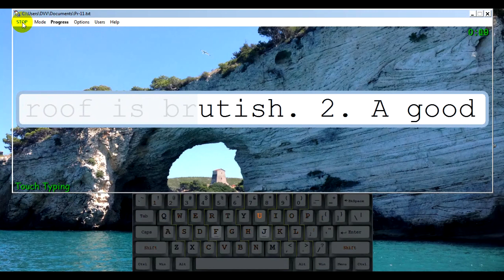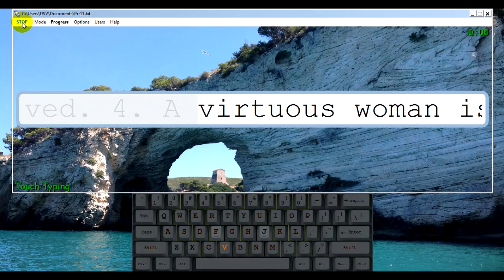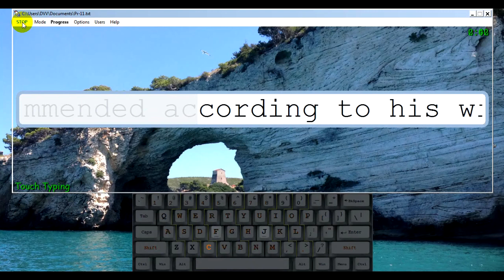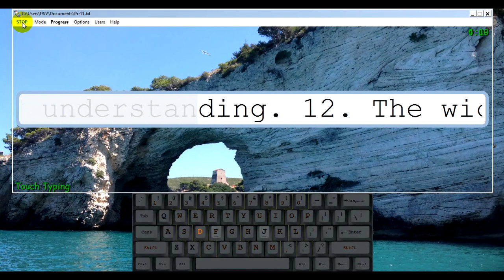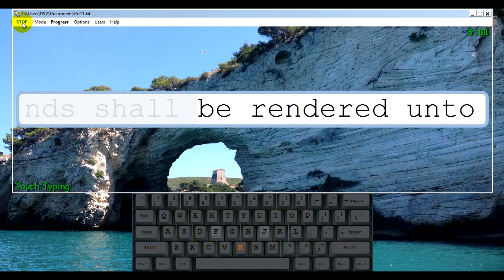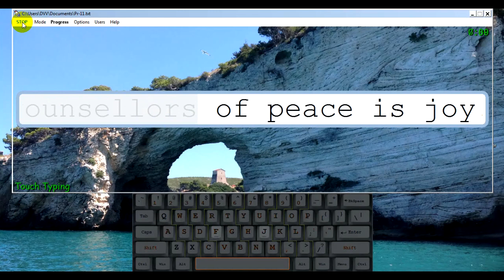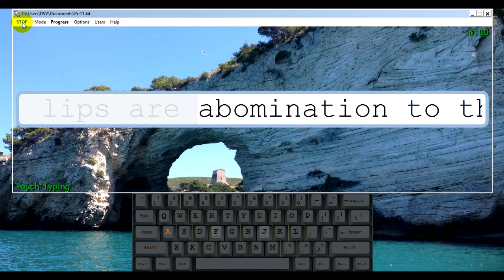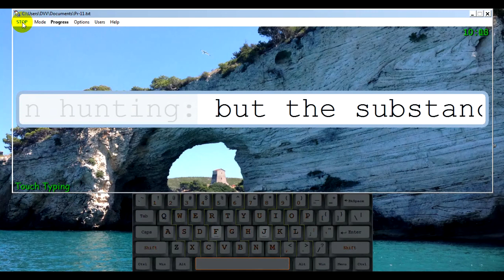ASMR TYPING PROVERBS. CHAPTER 11. HOLY BIBLE. OLD TESTAMENT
Chapter 11
1. A false balance is abomination to the Lord: but a just weight is his delight.
2. When pride cometh, then cometh shame: but with the lowly is wisdom.
3. The integrity of the upright shall guide them: but the perverseness of transgressors shall destroy them.
4. Riches profit not in the day of wrath: but righteousness delivereth from death.
5. The righteousness of the perfect shall direct his way: but the wicked shall fall by his own wickedness.
6. The righteousness of the upright shall deliver them: but transgressors shall be taken in their own naughtiness.
7. When a wicked man dieth, his expectation shall perish: and the hope of unjust men perisheth.
8. The righteous is delivered out of trouble, and the wicked cometh in his stead.
9. An hypocrite with his mouth destroyeth his neighbour: but through knowledge shall the just be delivered.
10. When it goeth well with the righteous, the city rejoiceth: and when the wicked perish, there is shouting.
11. By the blessing of the upright the city is exalted: but it is overthrown by the mouth of the wicked.
12. He that is void of wisdom despiseth his neighbour: but a man of understanding holdeth his peace.
13. A talebearer revealeth secrets: but he that is of a faithful spirit concealeth the matter.
14. Where no counsel is, the people fall: but in the multitude of counsellors there is safety.
15. He that is surety for a stranger shall smart for it: and he that hateth suretiship is sure.
16. A gracious woman retaineth honour: and strong men retain riches.
17. The merciful man doeth good to his own soul: but he that is cruel troubleth his own flesh.
18. The wicked worketh a deceitful work: but to him that soweth righteousness shall be a sure reward.
19. As righteousness tendeth to life: so he that pursueth evil pursueth it to his own death.
20. They that are of a froward heart are abomination to the Lord: but such as are upright in their way are his delight.
21. Though hand join in hand, the wicked shall not be unpunished: but the seed of the righteous shall be delivered.
22. As a jewel of gold in a swine's snout, so is a fair woman which is without discretion.
23. The desire of the righteous is only good: but the expectation of the wicked is wrath.
24. There is that scattereth, and yet increaseth; and there is that withholdeth more than is meet, but it tendeth to poverty.
25. The liberal soul shall be made fat: and he that watereth shall be watered also himself.
26. He that withholdeth corn, the people shall curse him: but blessing shall be upon the head of him that selleth it.
27. He that diligently seeketh good procureth favour: but he that seeketh mischief, it shall come unto him.
28. He that trusteth in his riches shall fall; but the righteous shall flourish as a branch.
29. He that troubleth his own house shall inherit the wind: and the fool shall be servant to the wise of heart.
30. The fruit of the righteous is a tree of life; and he that winneth souls is wise.
31. Behold, the righteous shall be recompensed in the earth: much more the wicked and the sinner.